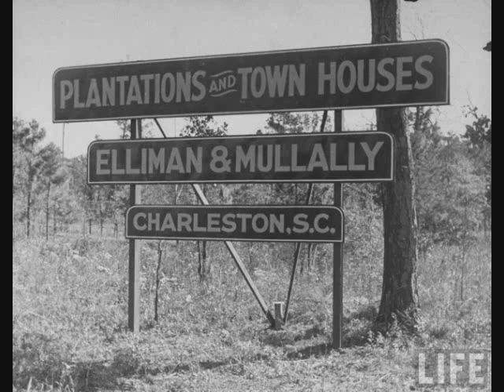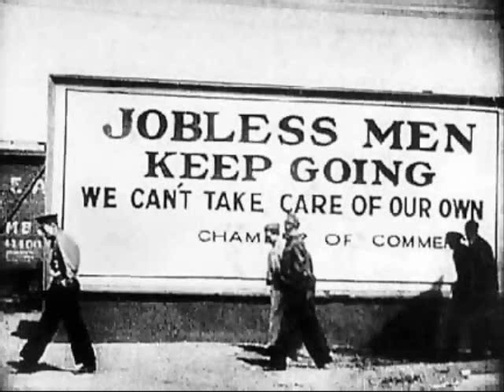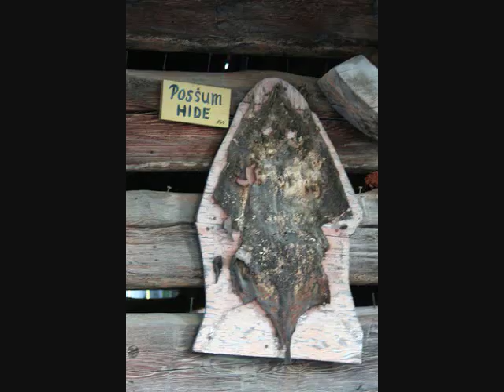State of Arkansas - Lee Hayes (Almanac Singers)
Nowhere near perfect, but it only took a half hour.

The CD this song is from is for sale. Please PM me if interested!